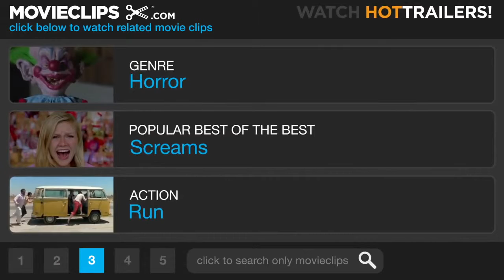Tremors (1990) HD - trailer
Niesamowicie zabawny film z udziałem Kevina Bacona. Dwóch majstrów walczy z gigantycznymi, drapieżnymi czerwiami terroryzującymi miasteczko w Nevadzie. Prawdziwy klasyk gatunku!